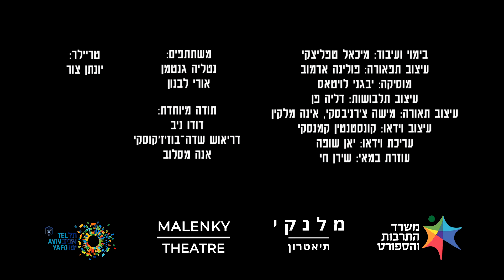הצגה "לחן ורשאי" של תיאטרון "מלנקי" - טריילר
"לחן ורשאי" היא אגדת אורבנית על שני אנשים שנפגשו במקרה ונפרדו בנסיבות כואבות.

בעיבוד של תיאטרון "מלנקי", העלילה מתרחשת בישראל של 1991, מלחמת לבנון הראשונה.
היא - צעירה מפולין, זמרת אופרה מתחילה. הוא - ישראלי, יינן מתחיל, בחור "מלח הארץ". חיברה ביניהם פגישה מקרית אשר הובילה להתאהבות מסחררת אך הגורל טרף את כל הקלפים: היא נאלצת לחזור הביתה מכיוון שאשרת השהיה שלה פג תוקפה, והוא מתגייס בצו חירום

ההצגה מעלה שאלות רבות: האם סיפור אהבה תמיד צריך להיגמר טוב? מה זה טוב? ומה זה אושר
אושר הינו הרי דבר מורכב, משמחות ועצב, אהבות ופרידות, תקווה ואכזבות - ממש כמו החיים שלנו. החיים שבהם לא תמיד הדברים מסתדרים כפי שאנחנו מצפים, שבהם לעולם איננו יודעים מה לטובה. החיים שבה האהבה לא תמיד מנצחת

על-פי מחזה של ליאוניד זורין
בימוי ועיבוד: מיכאל טפליצקי
עיצוב תפאורה: פולינה אדמוב
מוסיקה: יבגני לויטאס
עיצוב תלבושות: דליה פן
עיצוב תאורה: מישה צ'רניאבסקי, אינה מלקין
עיצוב וידאו: קונסטנטין קמנסקי
עריכת וידאו: יאן שופה
משתתפים: נטליה גנטמן, אורי לבנון

תודה מיוחדת:
דודו ניב
דריאוש שדה-בוז'ז'קוסקי